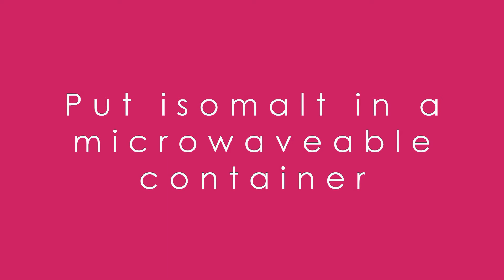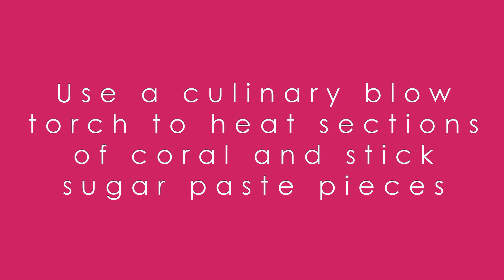Candy Sea Coral Cake Decoration by Les Gateaux de Gilles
Katy Sue Design Team member Gilles Leblanc shows you how to make a sculptural coral center piece for seaside or under the sea themed cakes using our seaside moulds.